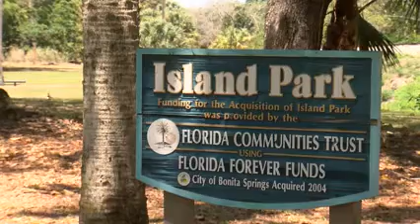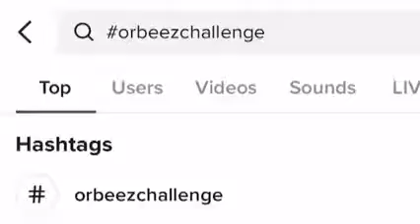'Orbeez Challenge': FGCU professor shot with pellets